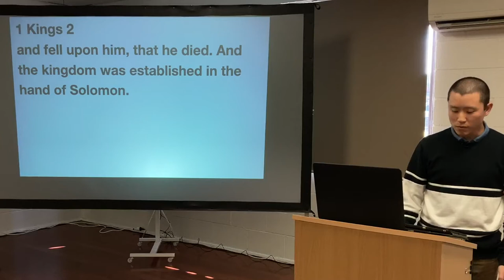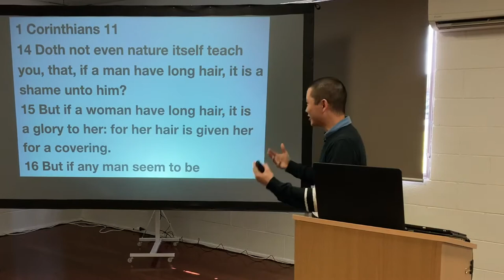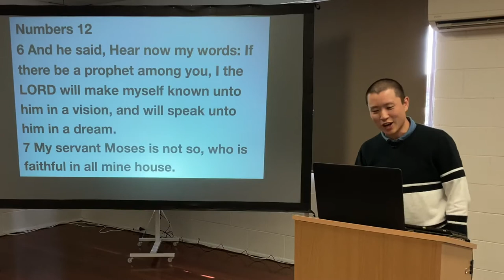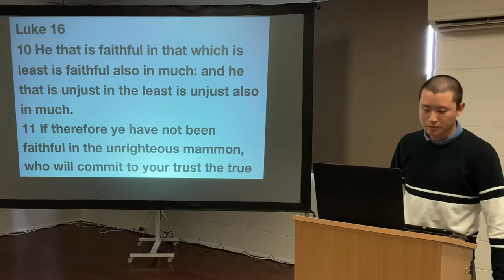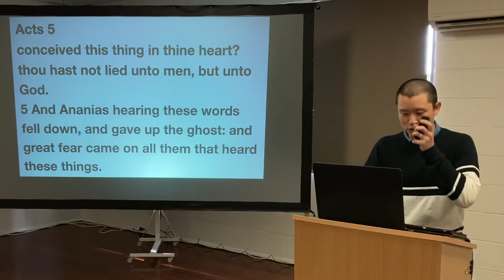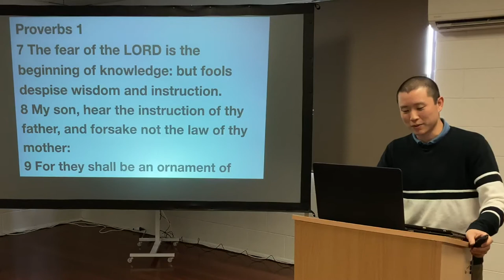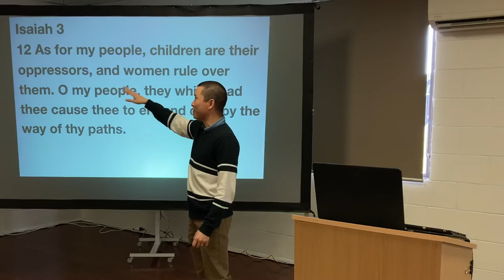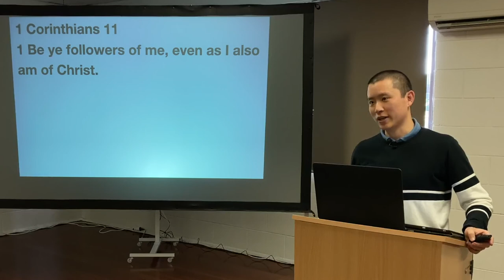SUN: Shew Thyself a Man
Victor Tey preaches on real biblical masculinity for Father's Day.

00:00 Wordly Man vs Godly Man
02:56 1. Appearance
08:46 2. Faithfulness
18:14 3. Hard Worker
25:22 4. Teacher
31:06 5. Leader
35:29 Follow Me As I Follow Christ